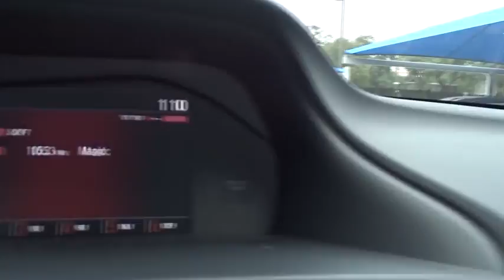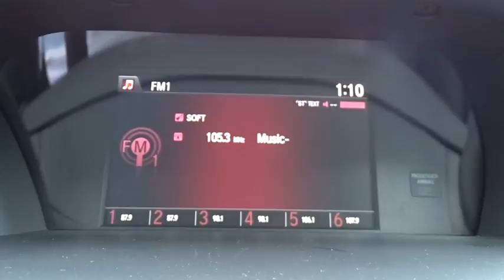2017 Honda Accord Sedan San Antonio, Austin, Houston, Boerne, Dallas, TX H172276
2017 Honda Accord Sedan
2017 Honda Accord Sedan Sport SE - Stock#: H172276 - VIN#: 1HGCR2F18HA236420

Gunn Honda
14610 IH-10 W

2017 Honda Accord Sport Special Edition chrome Leather. 34/26 Highway/City MPG**Awards:* ALG Residual Value Awards * 2017 IIHS Top Safety Pick+ (When equipped with Honda Sensing and specific headlights) With refined new styling in the front and the rear, you've never seen an Accord like the 2017 edition. Elegant taillights make a bold statement while available LED fog lights help in low-visibility situations. The Accord's interior is luxuriously appointed with updated accents and innovative technology. Dual-zone automatic climate control comes standard while the available leather-trimmed seats offer a sophisticated look and luxurious feel along with the comfort of a 10-way power driver's seat. The standard 8-inch high-resolution screen in the dashboard displays information relating to music and phone calls (Bluetooth and SMS text message compatibility comes standard). Opt for the upgraded system with a 7-inch touchscreen display audio with HondaLink where you can touch, pinch and swipe like a smartphone to access the available features. Power comes in the form of 2.4L engine with 185hp (189hp in the Sport trim) which is mated to either a 6-speed manual transmission or an available continuously variable transmission. There is also an available 3.5L V6 which outputs 278hp and is mated to a 6-speed automatic transmission with Sport Mode. Push the ECON button to adjust fuel-consuming systems for more efficiency. Power up with either an available push button start or remotely with your keyfob. Other available comfort features include heated front and rear seats, a one-touch power moonroof, and HomeLink Remote System. The multi-angle rearview camera allows you to get visibility with three different angles. Other optional safety features include Honda Sensing which comes with a Road Departure Mitigation System, a Forward Collision Warning, and a Collision Mitigation Braking System.